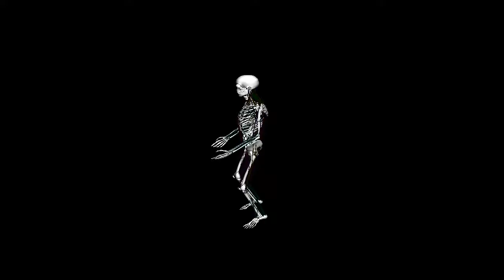Biomechanical Human Simulation: Hunched Walk